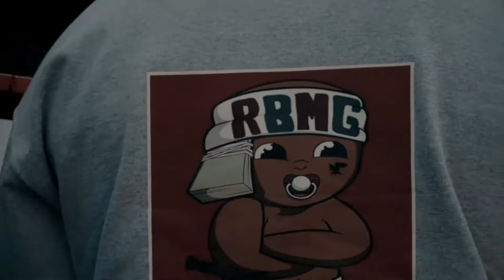Doe Boy Type Beat (HARD) "Trunk" 2021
IMPORTANT:
This beat is only FREE for non-profit use. For profit use you must purchase a lease.
You always have to credit (Prod. by Squirt) in the title